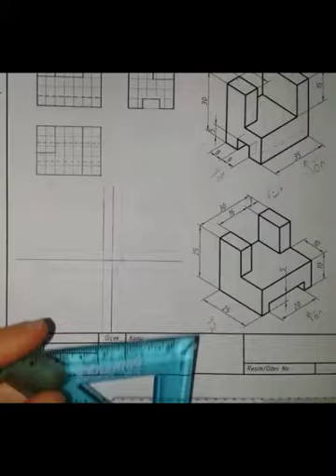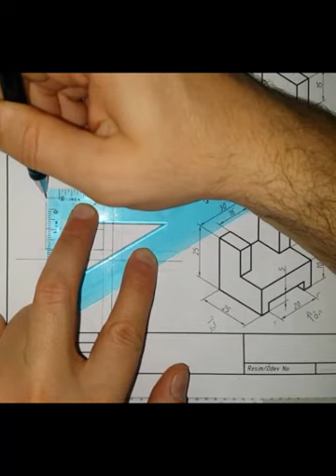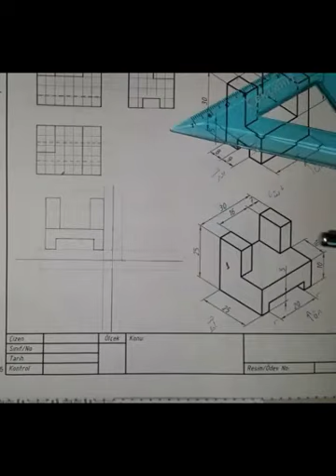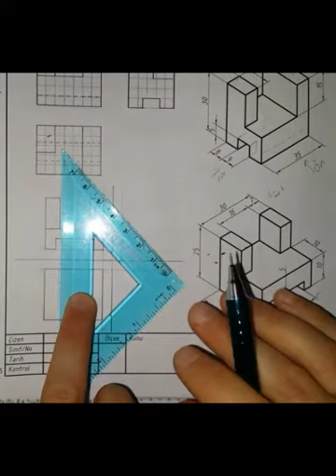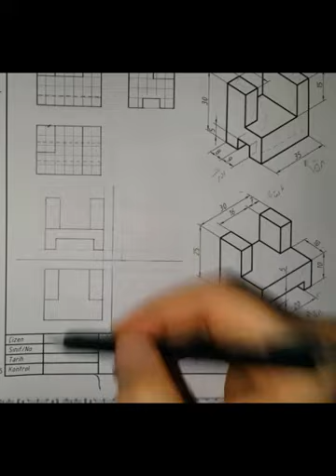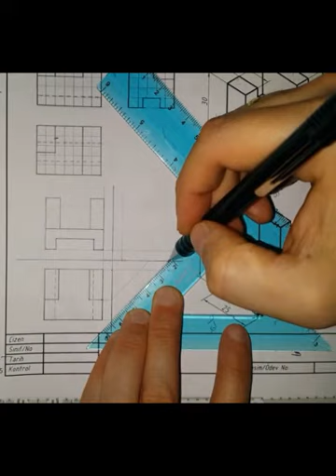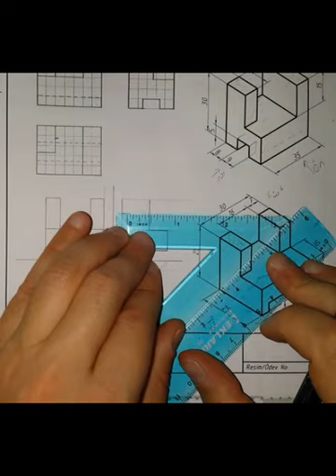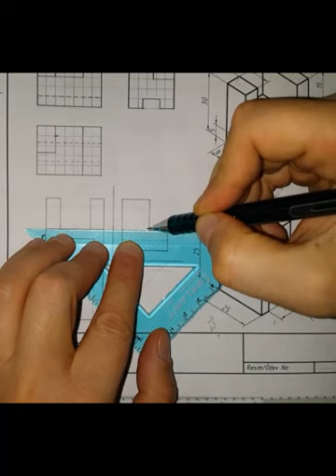görünüş çıkarma 9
Teknik Resim - Üç görünüş çıkarma örnekleri